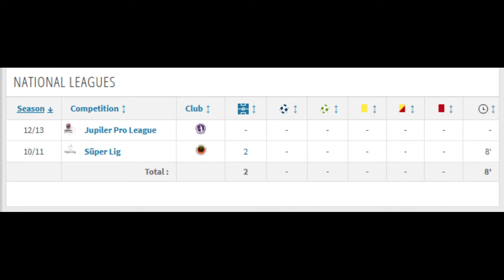Football4All.Intermediary Franck Mawuena